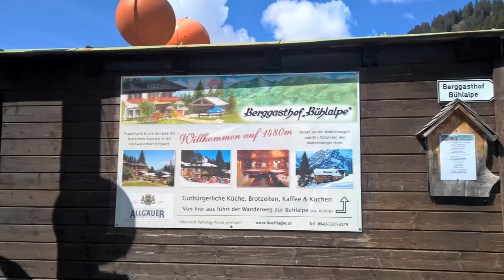Auch ohne " Glaube ", ein Tag (Fronleichnam) im Paradies!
Bitte in meinem Blog vorbeischauen, nur dann lässt sich der Titel meines Videos verstehen.
Grüß Gott, sagt und wünscht
ERFRIBENDER